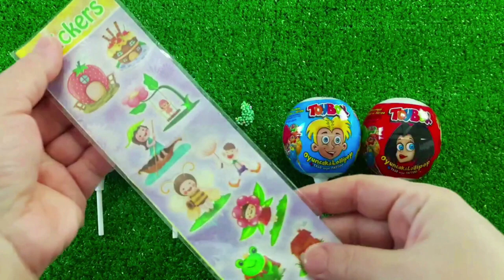Rainbow Satisfying Video | DIY How To Make Lollipop Candy Paw Patrol Fruits Cutting ASMR